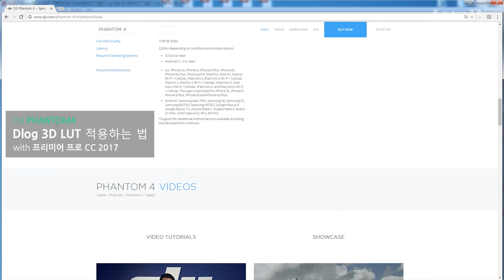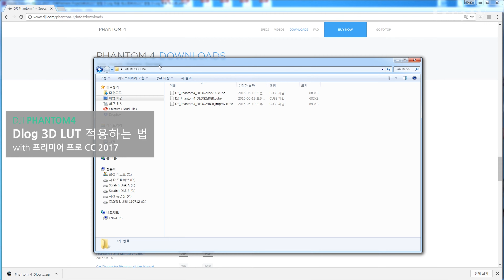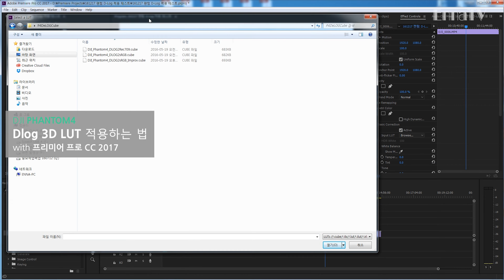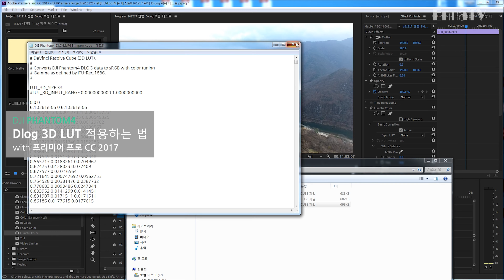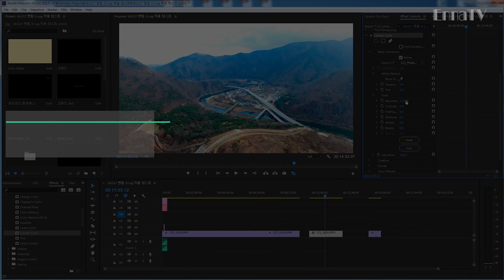팬텀4 - Dlog 3D LUT 적용하는 법 / Phantom 4 [Kor Only]